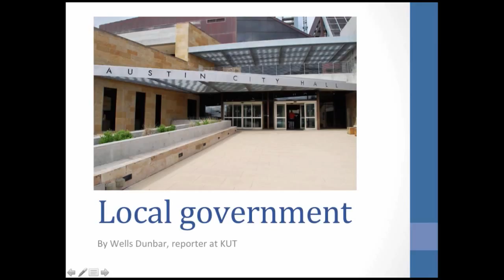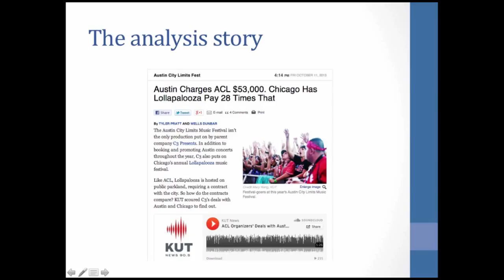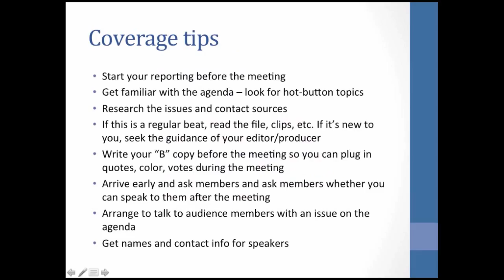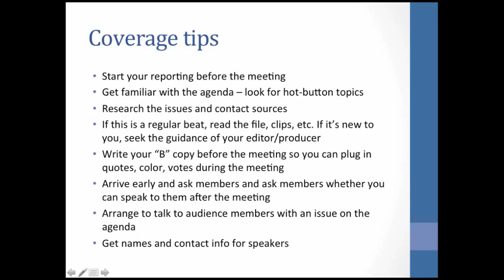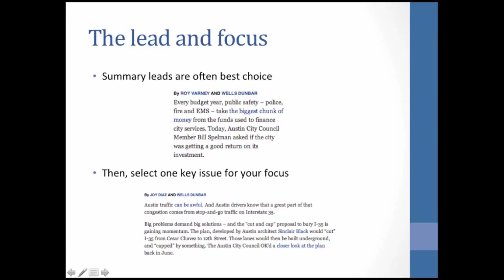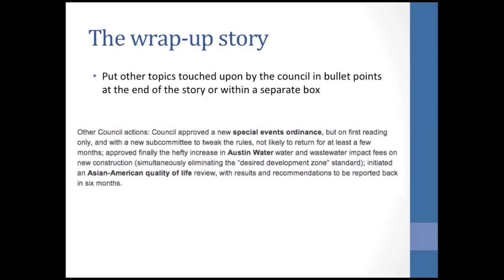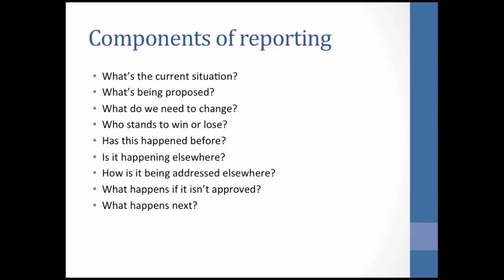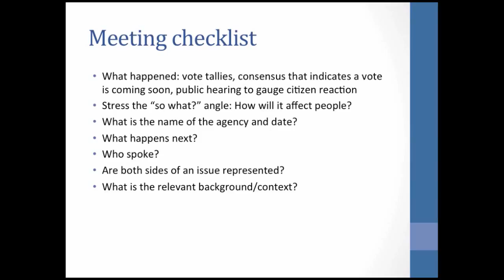Local government: Reporting Words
Part of an online class for the University of Texas at Austin School of Journalism.